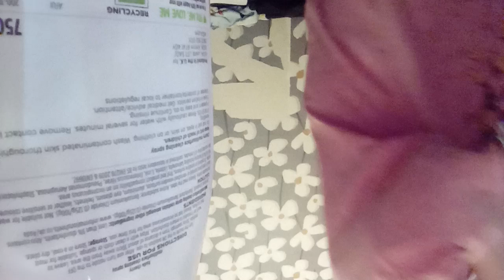September 2, 2024